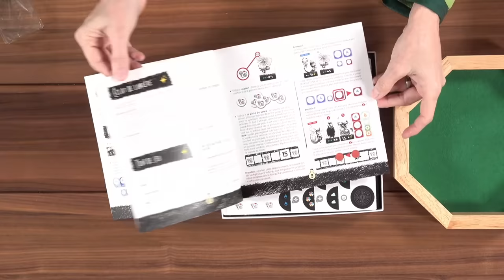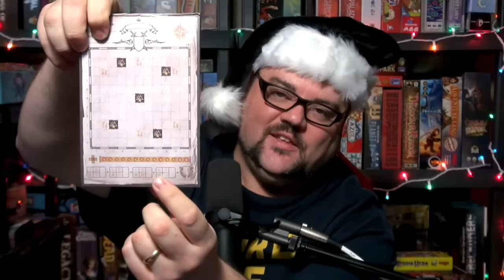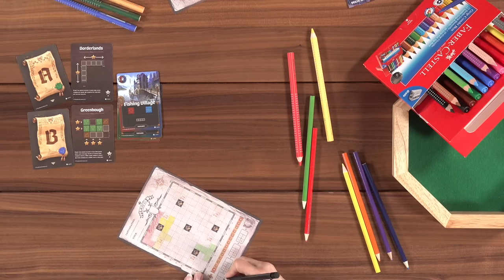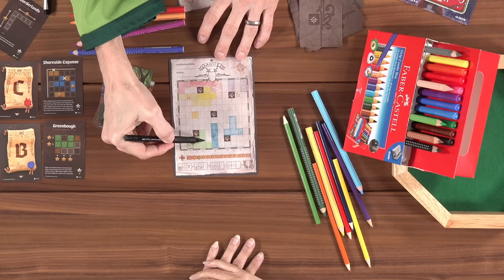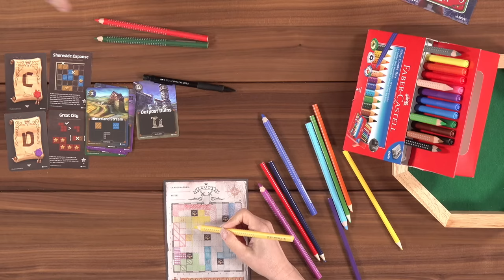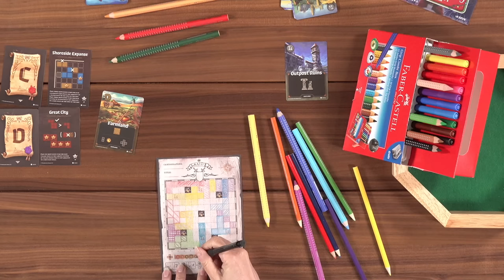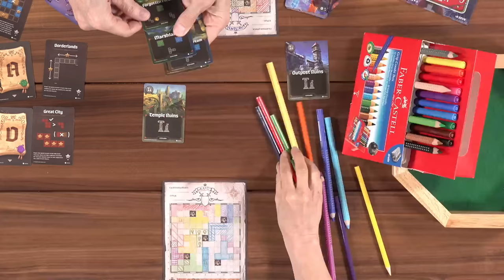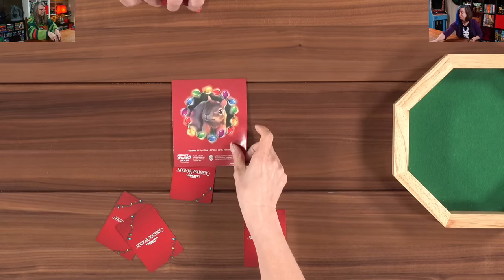Cartographers & the Christmas Vacation game with GameNight! Live!!